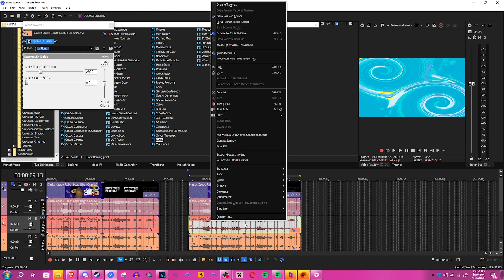How to make Infinite Swirl